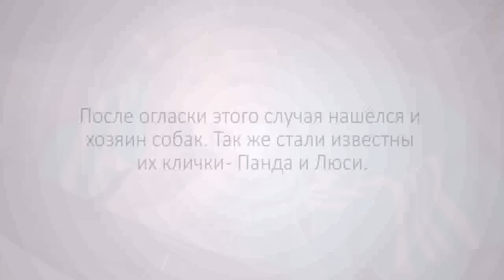Невероятная История Собачьей Преданности! Пёс два дня оберегал раненую подругу на рельсах!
В воскресенье 25 декабря недалеко от села Тыйглаш Ужгородского района в Украине произошла трогательная история, о ней написал в своём фейсбуке один из местных жителей. Две собаки провели около двух суток на железнодорожных путях: одна из них была ранена, а другая не бросала её, грела и защищала от проезжающих поездов.
Историю опубликовал на своей странице в фейсбуке пользователь Денис Малафеев. Его друзья заметили двух собак, лежащих на железнодорожных путях, одна из них была ранена. Позже мужчина сам приехал на место.
Несколько попыток убрать животное с рельс оказались тщетными, т.к пёс всячески защищал подругу от людей!
Когда к животным начал приближаться поезд, здоровый пёс лёг рядом с раненой собакой и они вместе прижались к земле между рельсами. Этот момент Малафееву удалось запечатлеть на видео.
Пёс это делал 2 сутки подряд! Вдумайтесь только! Он грел ее двое суток, чтобы она не замерзла и подвергал себя опасности каждый раз! Я не знаю, как это назвать: инстинкт, любовь, дружба, преданность. Это поучительно для нас!
Вместе со своими друзьями они забрали собак и отвезли их в приют. В посте сообщается, что теперь они ждут своих хозяев.

Стало известно, что у Панды и Люси – так зовут животных – нет серьезных травм, только ушибы и гематомы. Удалось выяснить, что лохматые живут у хозяев в с.Цегловка в Закарпатье уже несколько лет и преданы друг другу со щенячьего возраста. Псы сбежали из дома, когда кто-то из домашних забыл закрыть дверь на участок. Их искали по всему поселку. А когда хозяева услышали историю про "Ромео и Джульетту" на железнодорожных путях - сразу кинулись забирать питомцев из приюта. Сейчас собаки находятся дома, и их жизням ничто не угрожает.